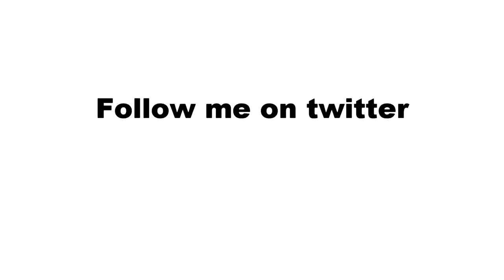Real Mishka (серия 4 "Песочные Люди")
29-30 октября / Hip Hop City Moscow aka Splash! in Russia / Дворец Спорта "Лужники" / Будь частью Хип Хопа!